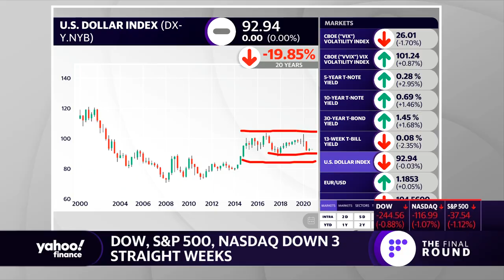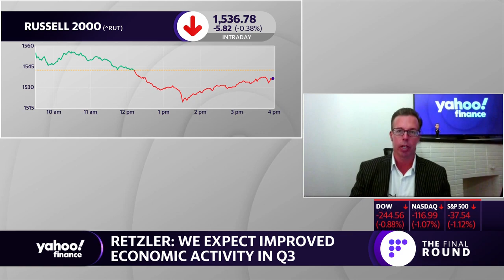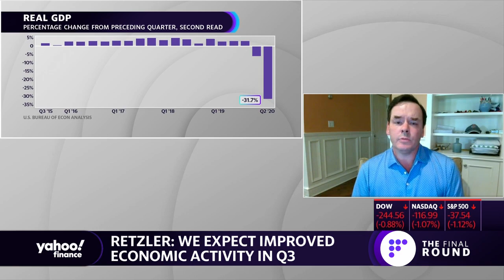Small caps have a great opportunity ahead of themselves right now: Portfolio Manager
Needham Small Cap Growth Fund Portfolio Manager Chris Retzler discusses small caps, the stock market and economic recovery and growth.